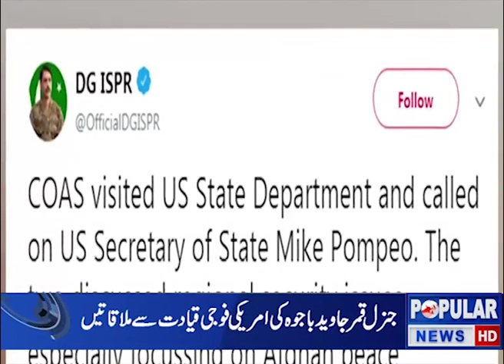News Headlines 24-07-19